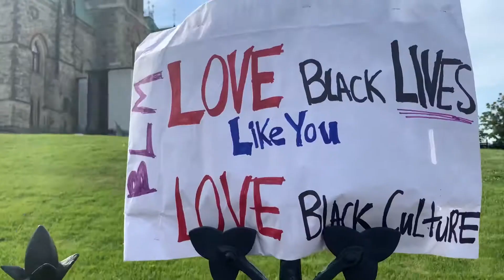Revolution (single) - Foundation Steppas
“Revolution” is the debut single from Foundation Steppas, a 7-piece roots, rock, reggae band from Guelph, Ontario, Canada. The song also features Isax Injah, internationally acclaimed woodwind specialist from Jamaica. It was recorded by Jeremy Petriw and mastered by multi-Juno award winner Jesse “Dubmatix” King.

Revolution was first penned over 8 years ago by lead singer and songwriter, Mike Barrett. The song was written as a reflection of the call to action for a revolution to fight against systematic racism, oppression and police brutality. In late 2019, Foundation Steppas went into studio to record the song.

“It’s the same cry as before, only much louder now and people are finally listening,” says Mike Barrett, lead singer and songwriter of Revolution. “The revolution is one of liberation of Black people from the oppression and suffering they have endured under this hierarchal system of white privilege for hundreds of years. I want to use my privilege to stand up, to speak out, and use my voice alongside Black and Brown people to shout my support that this is the right solution – a Revolution.”

Revolution is set to release on all digital music platforms including Bandcamp, iTunes, Spotify and Amazon music this Friday June 12, 2020.  A portion of the proceeds from Revolution will be donated to Black Lives Matter, Toronto.
 is the debut single from Foundation Steppas released today (17/07/2020). The band began recording the song over a year ago and only recently finished it. The timing of the politically motivated song could not be more appropriate given the current climate of crisis with racially driven protests happening all over the globe concerning the public killing of George Floyd by Minneapolis Police spawning outrage throughout the black community and the black lives matter movement. The music video was produced by Marley Parker and Foundation Steppas during the Covid Pandemic of 2020.